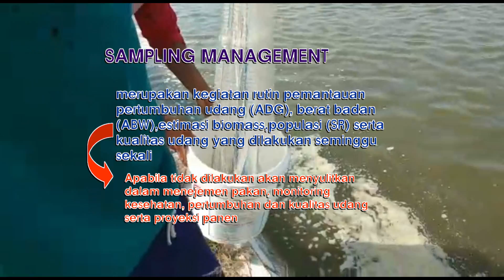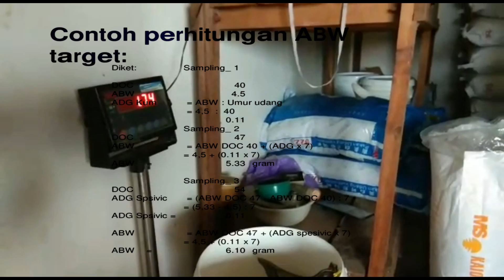SAMPLING MANAGEMENT & DAILY MONITORING TAMBAK UDANG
MANAJEMEN SAMPLING

Sampling merupakan aktivitas rutin yang dilakukan mingguan untuk mengetahui ABW, pertumbuhan (ADG), mengestimasi populasi, SR dan biomassa serta mengamati kualitas udang selama budidaya.
Aktivitas sampling jika tidak dilakukan akan mengakibatkan kesulitan dalam manajemen pakan, monitoring kesehatan, pertumbuhan dan kualitas udang serta penentuan proyeksi panen.
Sampling untuk kontrol pertumbuhan dan kualitas udang dilakukan seminggu sekali antara jam 07.00 sampai jam 09.00 dengan cara dijala.

# Sampling Pertumbuhan Udang
Hitung ABW udang dengan rumus :
ABW (gr/ekor) = (Total berat udang) : Jumlah Udang
Hitung ADG dengan rumus :
ADG = (ABW t2 – ABW t1) / (t2 – t1)
t : DOC pada saat sampling
Hitung estimasi biomasa dengan rumus :
Biomasa (kg) = Jumlah Pakan per hari / FR (%)
Keterangan :
*FR% dapat dilihat pada tabel program pakan berdasarkan ABW hasil sampling.
* Pakan per hari didapat dari data satu hari sebelumnya
* Asumsi semua dalam kondisi normal.

Dalam kondisi abnormal, maka estimasi SR (berdasarkan hitungan tersebut di atas) diperbandingkan dengan grafik SR empiris.
Jika menggunakan SR empiris, maka biomasa juga bisa dihitung dari pendekatan sebagai berikut :
Biomasa (kg) = (Jumlah tebar x SR % x ABW ) / 1000
Hitung estimasi populasi udang dengan rumus :
Populasi (ekor) = (Biomasa / ABW) x 1000

Hitung SR (Survival Rate) dengan rumus :
SR (%) = ( Populasi / Jumlah tebar )x 100

* Catat hasil sampling : ABW, ADG, dan hasil estimasi Biomass, Populasi dan SR dalam form sampling report.